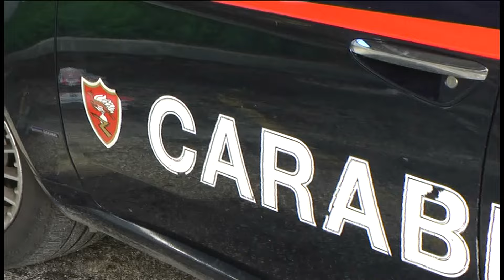Chiedeva soldi alla moglie per droga. Condannato a 4 anni per 11 di maltrattamenti